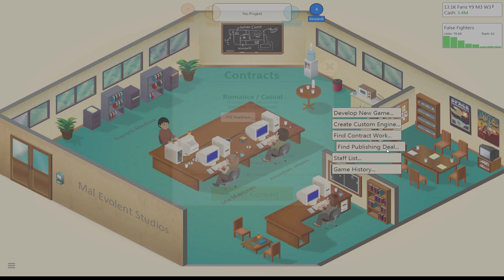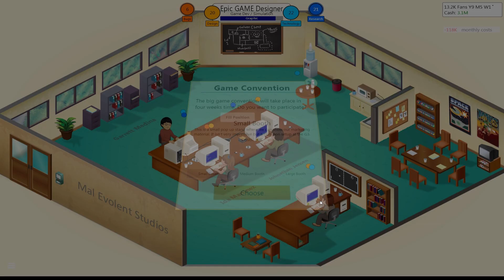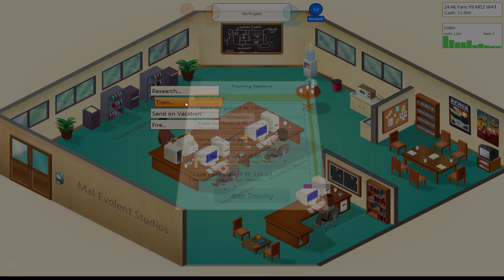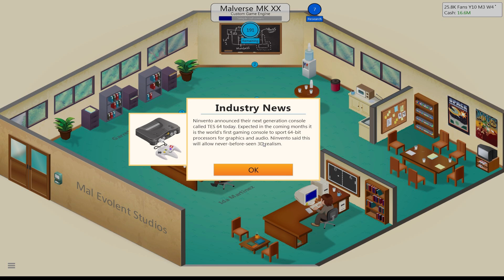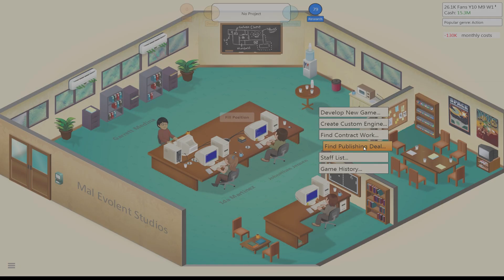Game Dev Tycoon [With MODs] Let's Play Part 6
Outro Music
Artist: iamsleepless
Track: A Faint Memory

Title: Game Dev Tycoon [Modded]
Developer: Green Heart Games

Mal's Random Musing: This is a great indie game about running an up and coming game development studio. You start of in a garage (how appropriate) and can eventually end up designing your own game systems, hardware, game engines and even MMOs!  I decided to start playing this game again because with Steam Workshop support is is easy to MOD the game and it really adds in life to it.

MODs I am using are as follows [all available via Steam Workshop]

UltimateLIB [This is a core MOD needed to make others function properly]

Anytime Vacation MOD [Send employess on vacation when you choose; goof for time management]

Expansion Pack MOD

- 80 New topics

- 11 New platforms

- 8 New events

- 22 New research options

- Black Bull (energy drink for your staff)

- Custom prices: Choose your own price for the game (beware,
to expensive games with bad score can lower your sales)

- Custom computers: Create your own computers from scratch.  Selecting the OS, CPU, motherboard and more

- Possibility to search for a certain topic when you start creating a game.

I am an old geek who has been playing games my entire life. I have a keen interest in RPG, Strategy & Tactical games. On my channel you will find Indie as well as AAA titles but I do try to bring light to smaller, worthy projects whenever I am able to. My videos will typically take the form of First Looks, Let's Learn or Let's Plays (and will always include analysis).